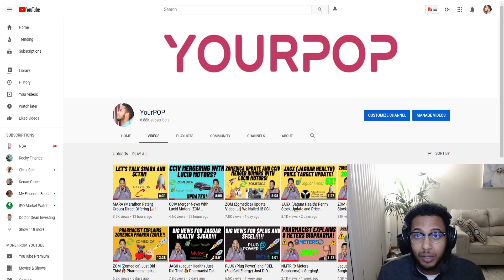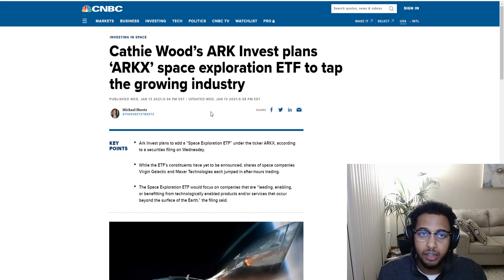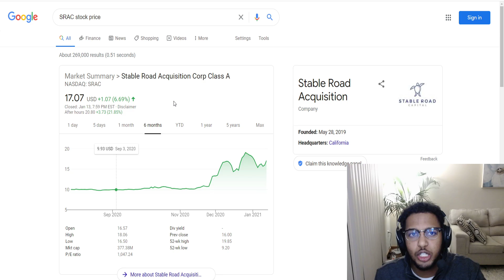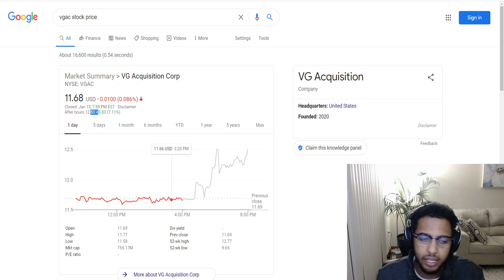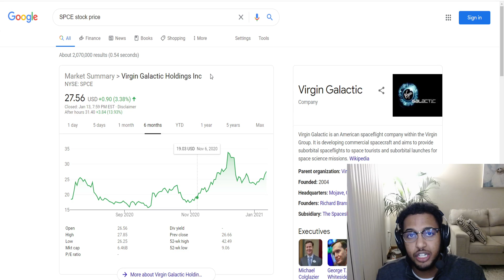VGAC AND SPCE Are Surging! Ark Announces ARKX Space ETF! This is Huge! Buy VGAC, SPCE, NPA, SRAC?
Today I discuss ARKX creating a space-themed disruptor ETF! This is huge news for all of us early adopters in some of these companies, and I think we are going to see some crazy price movement with all of these in the next coming days to weeks!

ARKX may add NPA (New Providence Acquisition Corp), VGAC (Virgin Group Acquisition Corp), SPCE (Virgin Galactic), SRAC (Stable Road Acquisition Corp)

vgac stock
virgin galactic
growth stocks
spac stocks
Space stocks
ARKX
ARK Invest
Cathie Wood
VGAC
NPA
SRAC
Stable Road Acquisition Corp
vgac stock analysis
srac stock
NPA Stock
VGAC STOck
RIchard Branson
virgin spac
space disruptors
spce stock
virgin galactic stock
Cathie Wood And Ark Invest
Buy this stock now
Buy this now